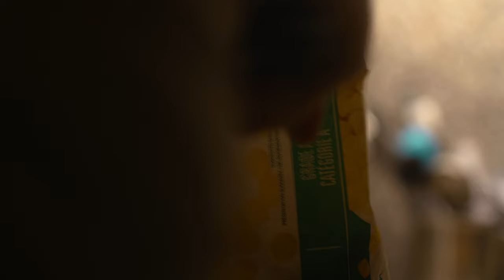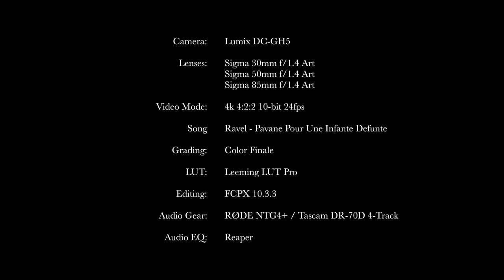Moody Lowkey Cinematic Lighting for Food | Lumix GH5 | "STEW" 2023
Gear
⚫Camera: Lumix DC-GH5
⚫Lens: Sigma 30mm f/1.4 Art / Sigma 50mm f/1.4 Art / Sigma 85mm f/1.4 Art
⚫Adapters: Metabones 0.64x
⚫Rig: Smallrig
⚫Monitor: Atomos Ninja V
⚫Mic: RØDE NTG4+ / RØDE VideoMicro
⚫Filter: Tiffen Black Pro Mist 1/4
⚫Follow Focus: Fotga DP500III
⚫Battery: Cametv V-Mount
⚫Key Light: Aputure B7c + China Ball (2700K)
⚫Fill Light: Godox UL150 + Aputure Fresnel x2 + 2700K CTO
⚫Practical Lights: Godox TL60 / Aputure B7c / Aputure MC / Amaran AL-M9
⚫C-Stands: Neewer
⚫Tripod: Manfrotto Fluid Video Head MVH502AH / iFootage Wild Bull T Series T5S
⚫Light Meter: Sekonic L-858D-U
⚫Practical Effects: DragonX Fog Machine
⚫Sound Design: Soundly
⚫Sound Editing: Reaper
⚫Film Grain Effect: RGrain 35mm Smooth
⚫Color Grade: Color Finale
⚫Editing Software: FCPX 10.3.3
Settings
⚫Resolution: 4K 4:2:2 10-Bit
⚫Frame Rate: 23.98fps
⚫Color Temp: 3200K
⚫Aspect Ratio: 1.77:1
⚫️Ravel - Pavane Pour Une Infante Defunte